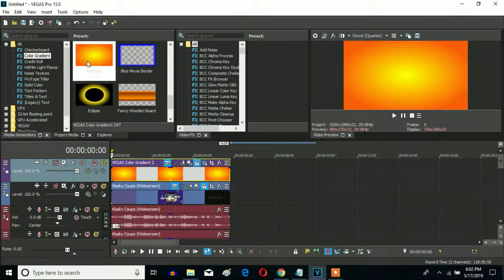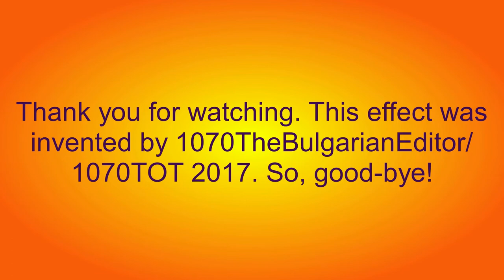How To Make It Got Sunbursted Effect (Also Known As X Got Sunbursted) On Sony Vegas Pro (Fixed)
Let's learn how to make It Got Sunbursted Effect (Also Known As X Got Sunburted) on Sony Vegas Pro.

-14
-9
-6
-3
0
3
6
9
11
14